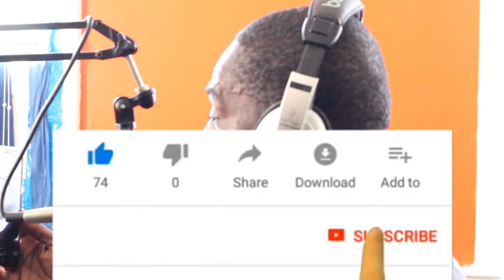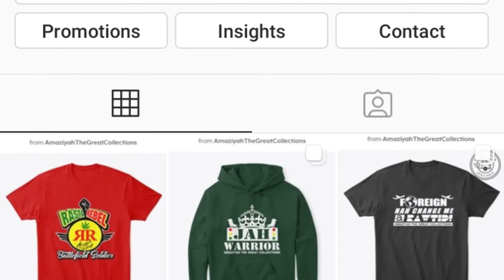Henry Junjo Lawes - Jamaican Dancehall History